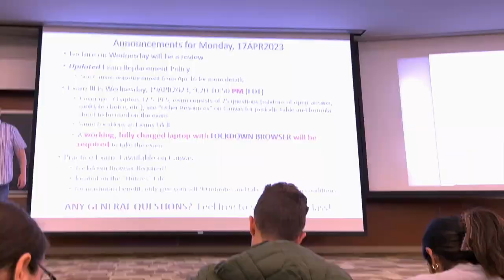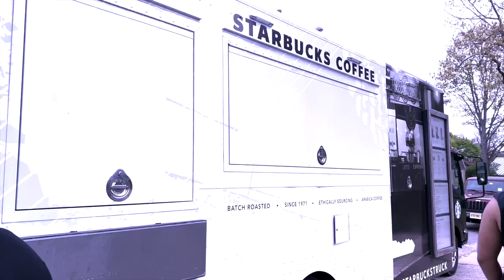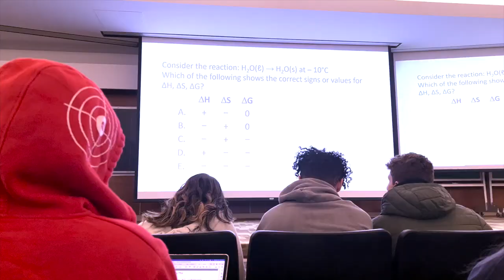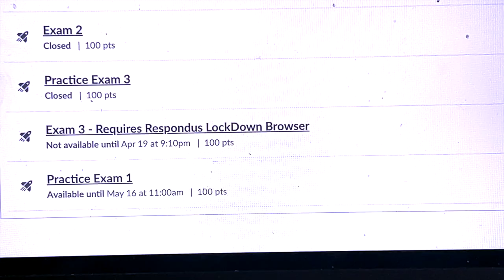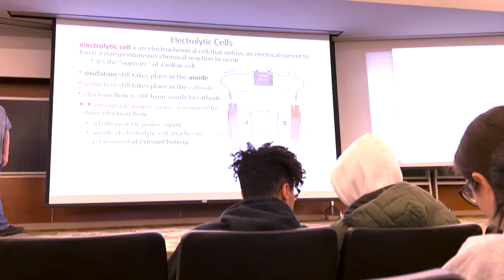spring in new brunswick | rutgers vlog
the week after the rutgers faculty strike was pretty hectic. i had a chem exam on Wednesday, registration for fall classes on Thursday and finals are coming up in just a few weeks, so i decided to show yall what life right after the strike looks like